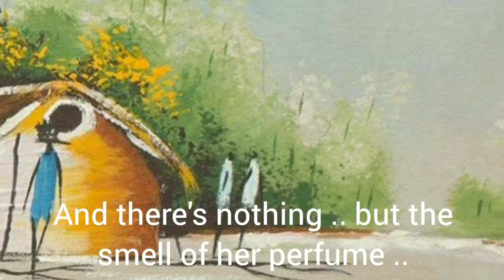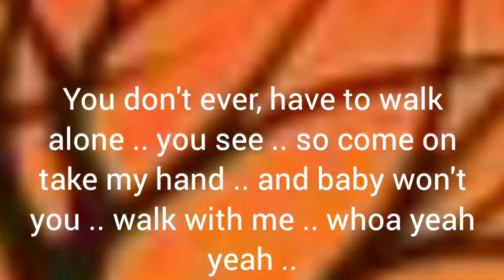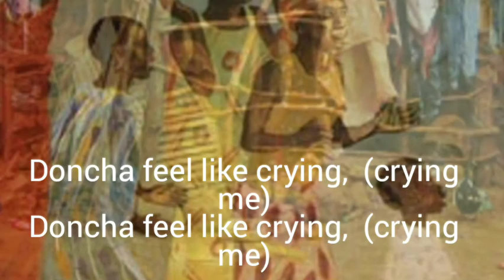"CRY TO ME" Solomon Burke .. cover by KHA with lyrics ..